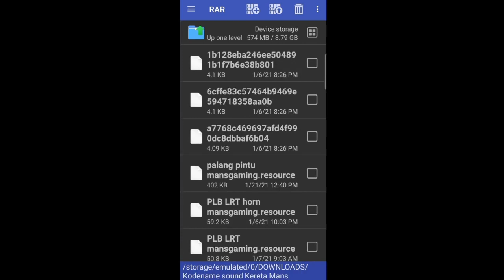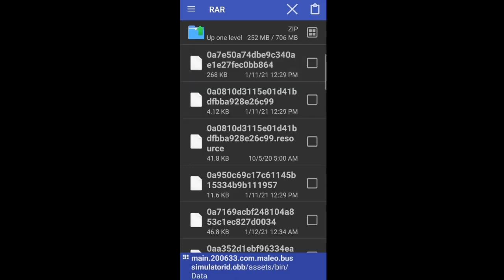HOW TO ADD EXTRA FEATURES IN JETBUS HD | HOW TO OPEN ENGINE COVER IN BUSSID V3.6.1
SPECIAL THANKS©,

LIVERY CREDIT©